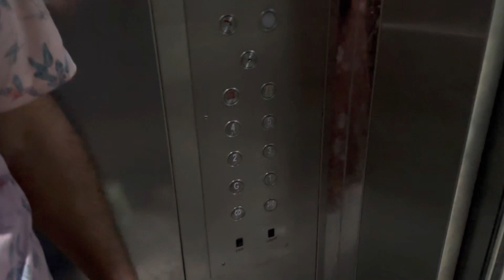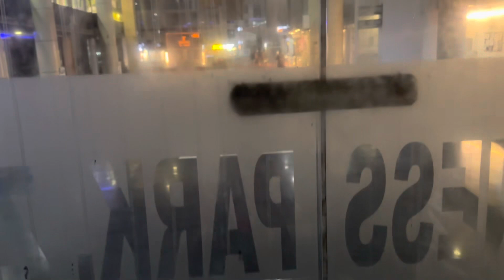Haryanvi ladka , Punjabi ladki , kmal ki jodi 😂😂😂😂🎶